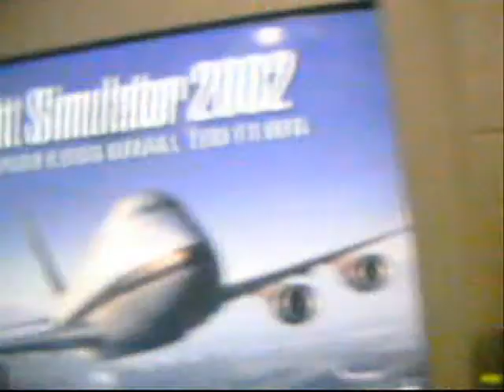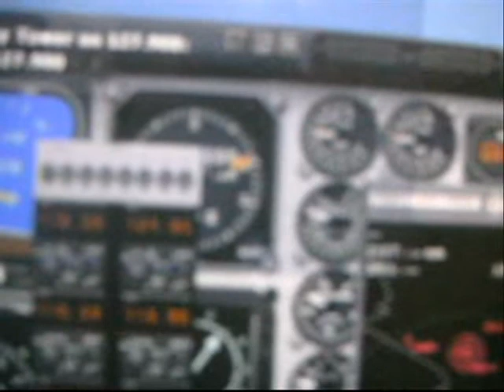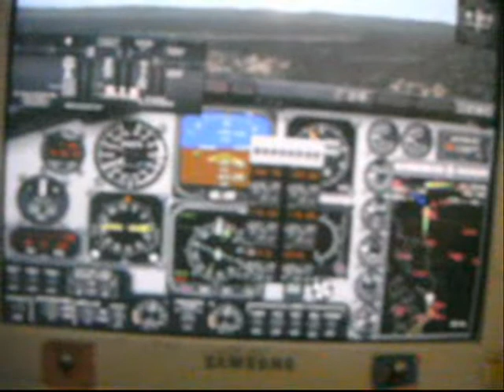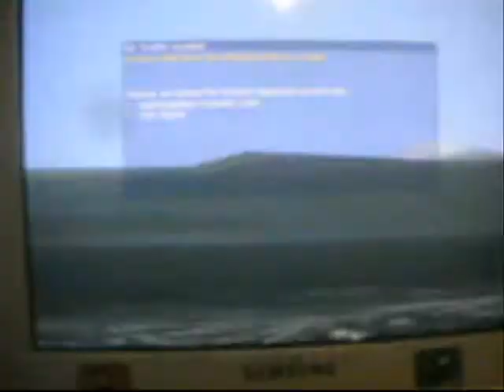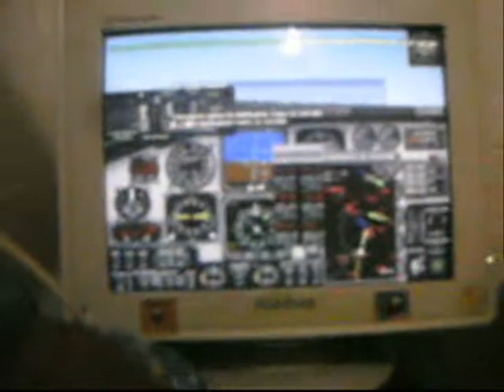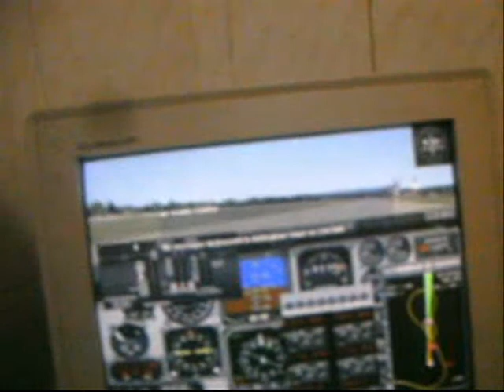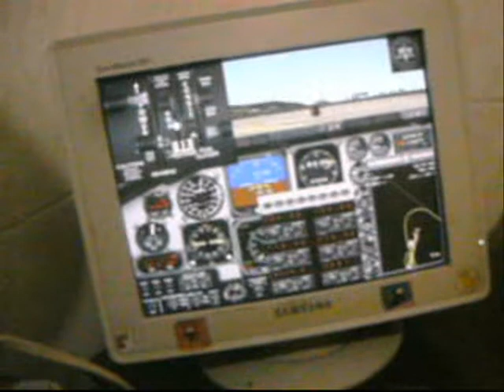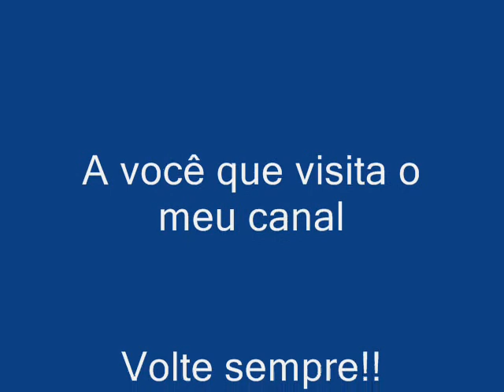Mitsubishi MU-2 B- 36 J, de Prefíxo-N 337 MU no Flight Simulator 2002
Mitsubishi MU-2 B- 36 J, White Whit Stripes de Prefíxo-N337MU no Flight Simulator 2002